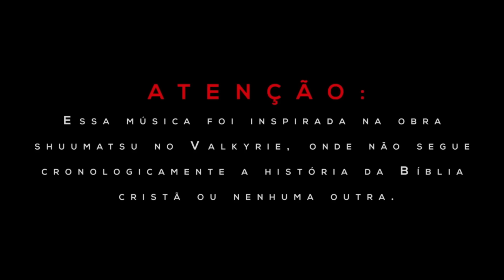♪ Star vs as Forças do mal Reage Belzebu (Parte 1) | Amaldiçoado a Viver | @AniRap (as) Pt.1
Star vs. the Forces of Evil Reagindo ao Rap do   Belzebu (Parte 1) | Amaldiçoado a Viver | AniRap (@HunterMsc)

0:00 Puro Amor
0:32 Amaldiçoado a Viver
5:02 Tela final Obj por assistir 🥰

React ♪ Belzebu (Parte 1) | Amaldiçoado a Viver | AniRap (@HunterMsc)

Vídeo Retirado do canal @AniRap

[ Personagem  ]

Marco As Belzebu

Star vs as Forças do Mal Reagindo

(Tags)